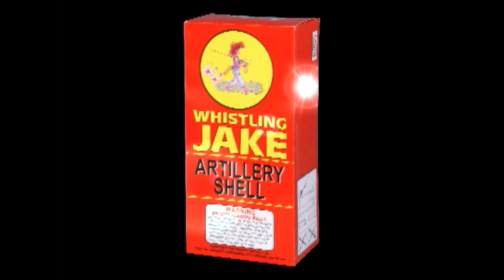Whistling Jake Artillery